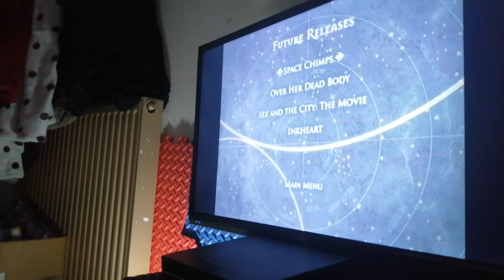Scott anderson you can have a look at the list below to see what you